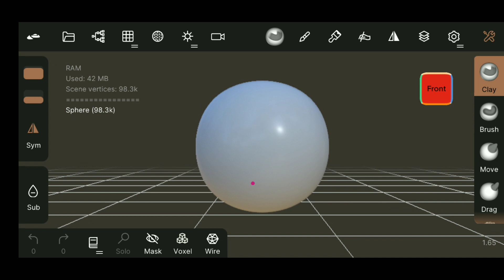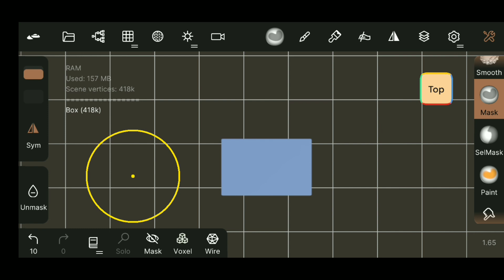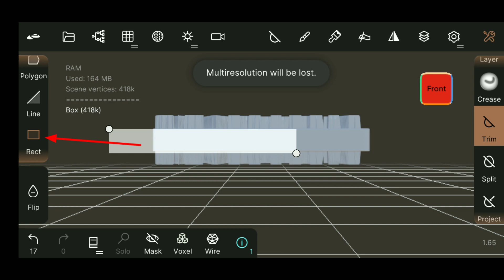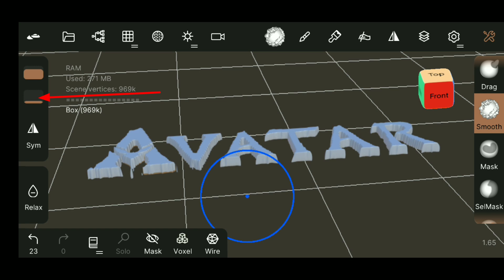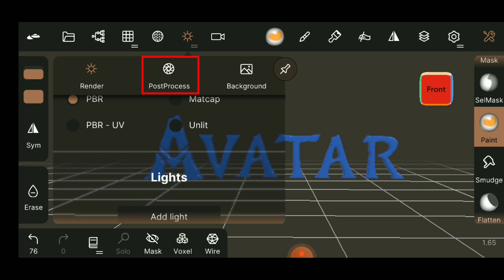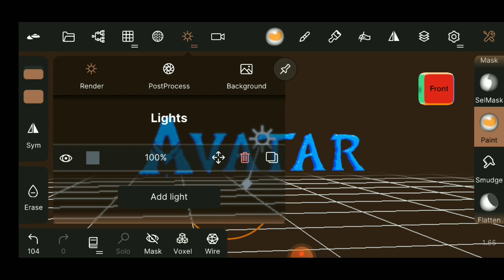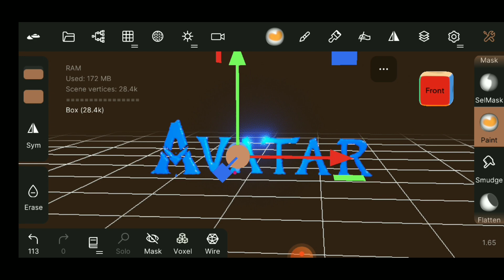Avatar 3D Tittle Make In Nomad Sculpt || Hindi || Loka Edit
Avatar 3D Tittle Make In Nomad Sculpt || Hindi ||

In this video I am going to show you that, how to make avatar 3d tittle in nomad sculpt.

Hy guys. This is Lokanath Sing😎
I am trying to give you some cool android tutorials.
Every week 2 videos tutorials.
All in one tech & tips
1.3D animation and modeling
2.Psirma 3d /Nomad Sculpt
7. 2D animation , Chroma toons